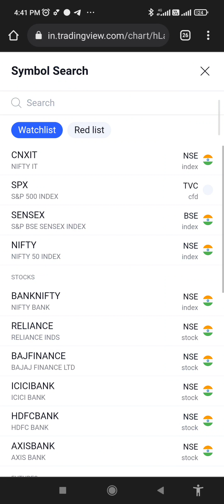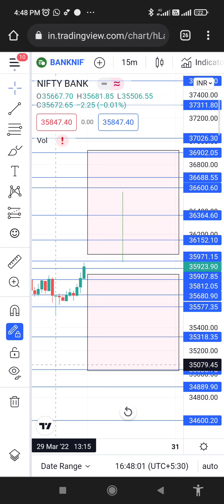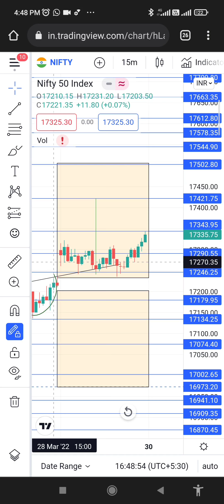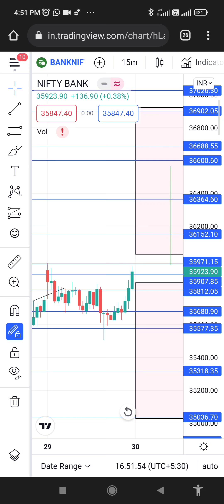30 march 22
join telegram group free calls